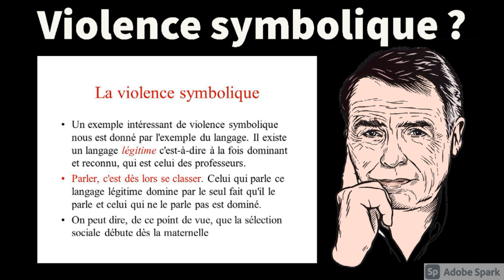C'est quoi la violence symbolique.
Acheter "La domination masculine de Bourdieu"
Les héritiers : Les étudiants et la culture

Mon site pour trouver et acheter les livres que je recommande facilement et au meilleur prix #292. C'est quoi la violence symbolique.

Pour continuer à voir des extraits de livres ou pousser la réflexion , voici l'adresse du